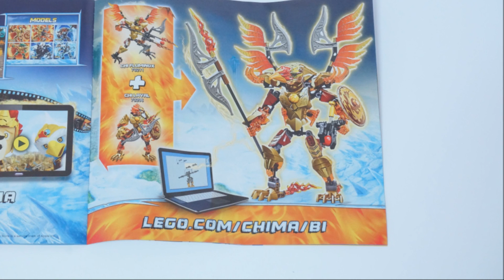Lego Chima (레고 키마) 70211 CHI Fluminox - Build Review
레고 키마의전설 70211 불사조부족의 키 플루미녹스 레고 장난감의 조립과정을 담은 동영상입니다.

Lego Chima  70211 CHI Fluminox - Build Review.

2014 Lego Chima Sets.

lego 70135 Cragger's Fire Striker
lego 70141 Vardy's Ice Vulture Glider
lego 70142 Eris' Fire Eagle Flyer
lego 70143 Sir Fangar's Sabre-Tooth Walker
lego 70144 Laval's Fire Lion
lego 70145 Maula's Ice Mammoth Stomper
lego 70146 Flying Phoenix Fire Temple
lego 70147 Sir Fangar's Ice Fortress

2014 Lego Chima CHI Sets.